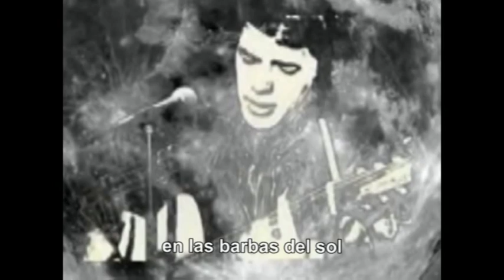SALVATORE ADAMO - À demain sur la Lune (subtitulos español)